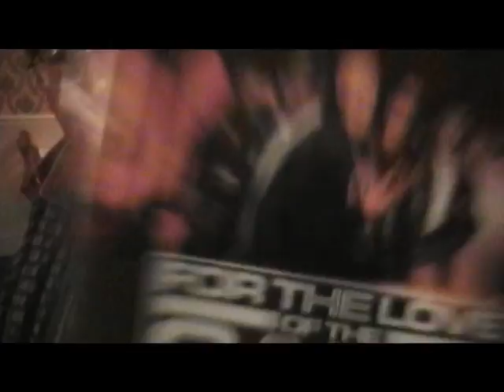MEP SHOW 2010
M.E.P MUSIC/

FREMON$EY FILMS